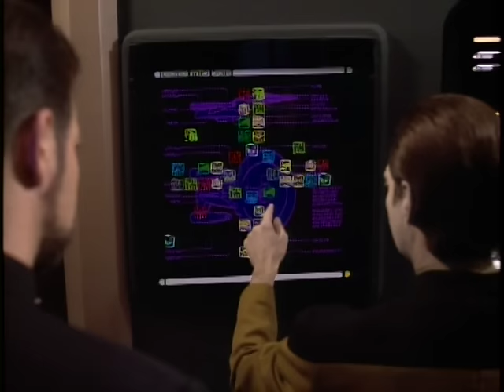Data and Troi Discover a Problem with the Enterprise computer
Star Trek The Next Generation Season 7 Episode 17 Masks